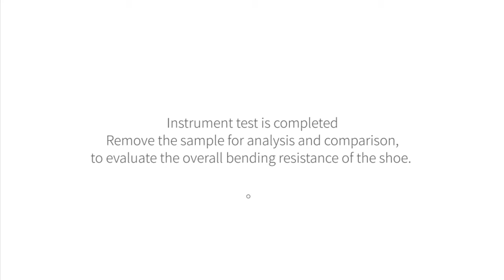G184 Footwear Bending Tester-QINSUN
The Footwear Flection Tester is supplied in both single or twin station formats and the action simulates the flexing of footwear during wear. The angle of flex is adjustable up to 50°. The machine may be used to predict the failure of footwear in wear. It is particularly useful in assessing problems associated with bottom construction.

Footwear is clamped to the machine at the toe end using the appropriate toe clamp from one of five pairs supplied. The heel end is secured to the flexing bar. A predetermining counter is fitted and once the appropriate number of flexes has been registered, it will stop the machine so that the shoe can be inspected.

Standards:
Satra TM92 & 77,